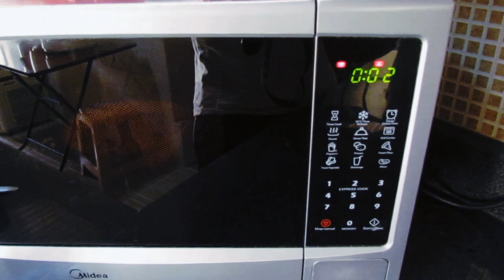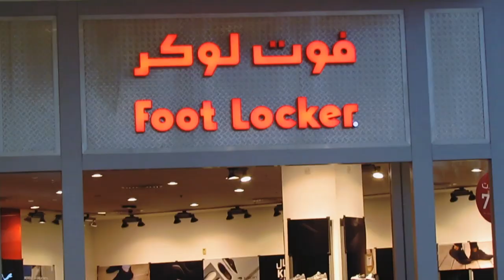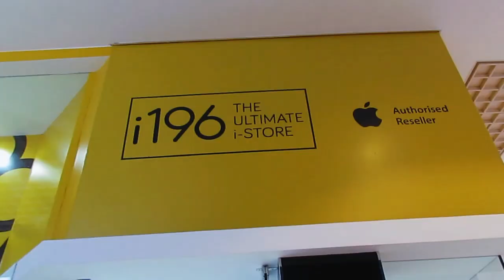VLOG 7: Spending ALL My Savings On A MacBook Pro??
By the time I got back from the Philippines, I have been using my brothers laptop to edit my videos due to having a weak laptop that did not support a high editing software.
 So, I have then decided to buy me a new laptop to help me with my vlogs and editing skills.

Thanks for all the love and support, Really appreciate it!